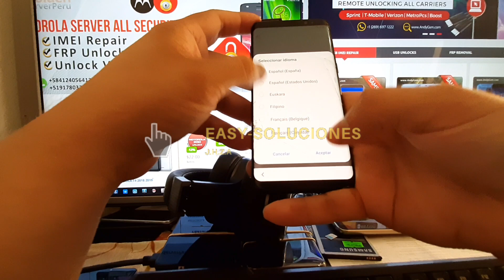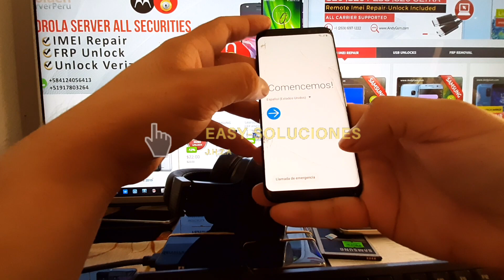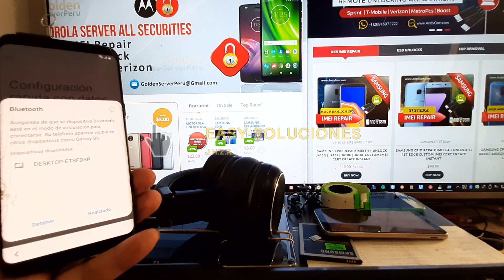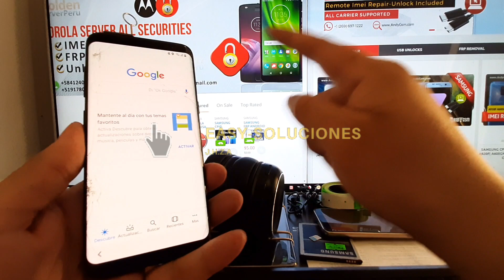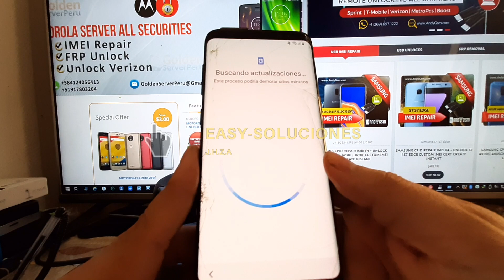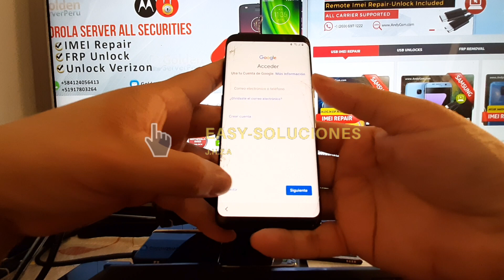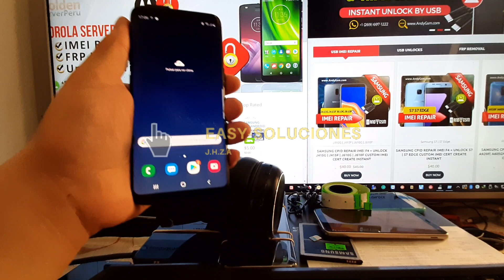FRP EASY S8 G950F U7/NIVEL KINDER/EASY SOLUCIONES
UNO MAS A LA LISTA DE FRP DE EASY SOLUCIONES, ACLARO QUE PARA QUE SEA EFECTIVO NECESITARA UN AURICULAR BLUETOOTH CON COMPATIBILIDAD CON EL ASISTENTE DE GOOGLE (OJO).

SERVICIOS CPID,UNLOCK,MOTO F4,FRP,ETC 100% Seguros Lo Encuentran en:

Necesitamos a mas gente que aporten algo. Saludos y Gracias!
Apoyenos para Mas Firmware Para Testear en mas Modelos y en Android 10!

Cualquier Ayuda es Bienvenida.

Con tu Apoyo seguiremos con mas!

PREX: **

BRUBANK: **